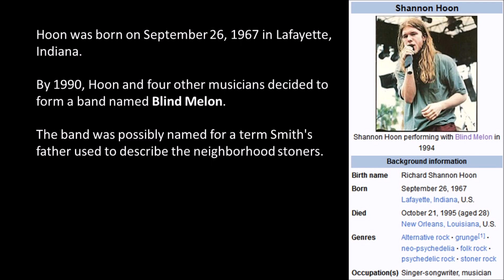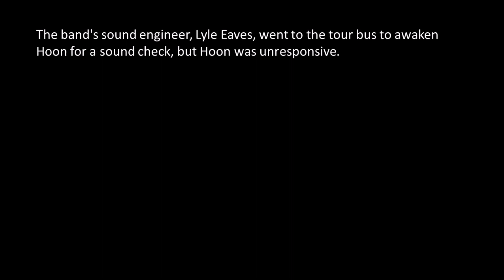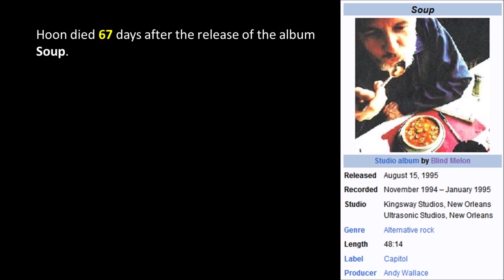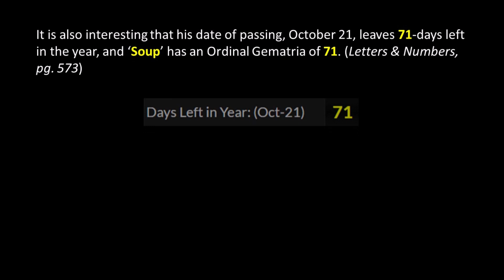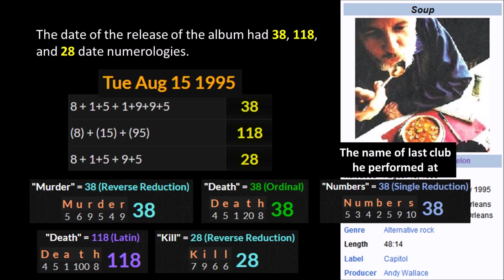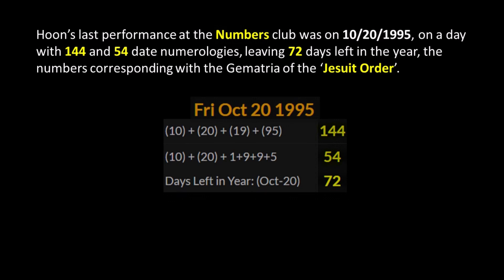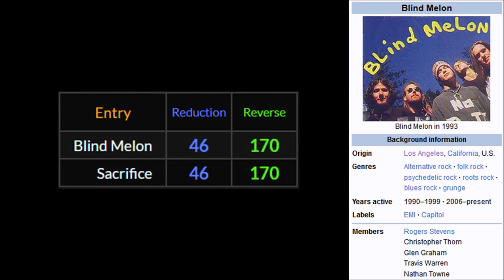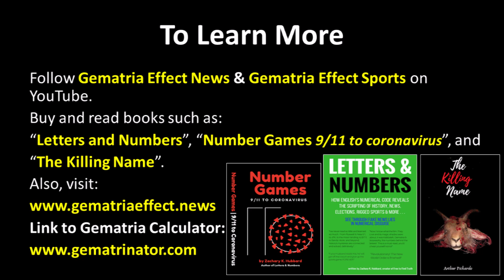Gematria Fact 143 - Shannon Hoon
Books:
Number Games